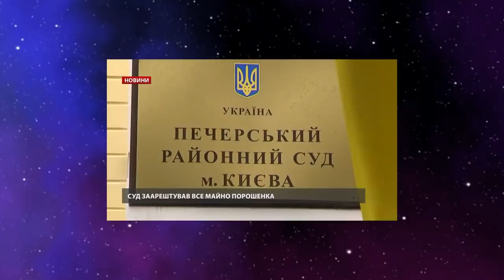Все! Порошенко поедет под арест. Это конец Гетьмана